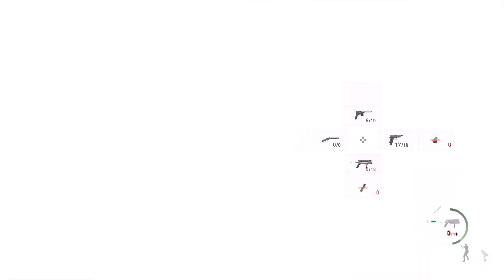THE GARRADOR! Resident Evil 4 REMAKE WALKTHROUGH | CHAPTER 7 (PS5) FULL GAMEPLAY No Commentary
Resident Evil 4 Remake PS5 Walkthrough Full Gameplay
Chapter 7